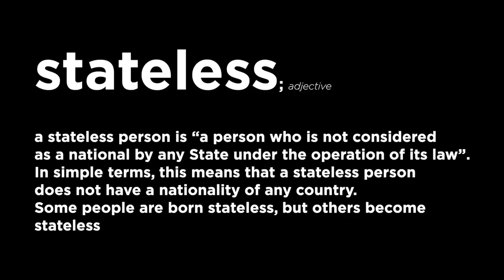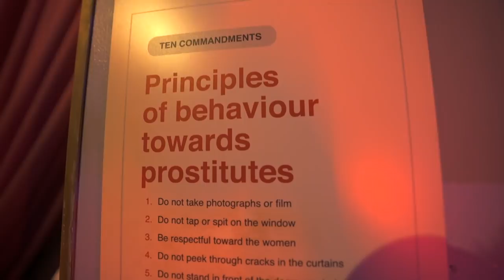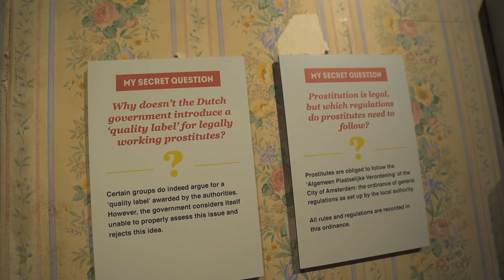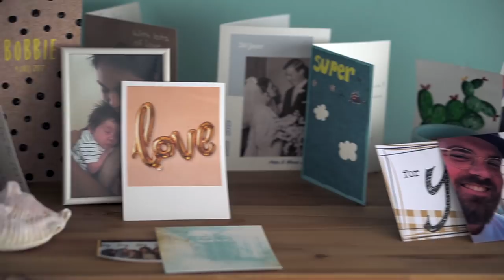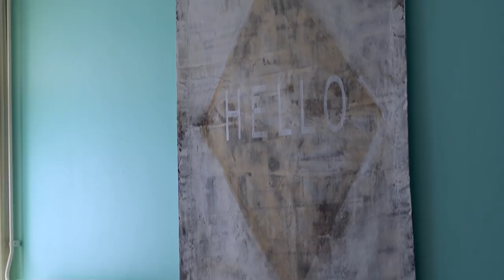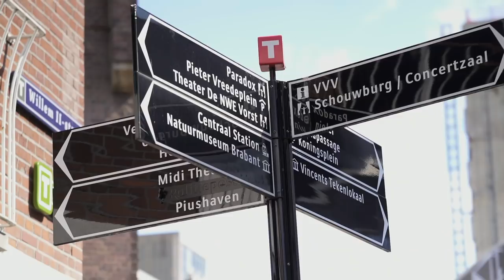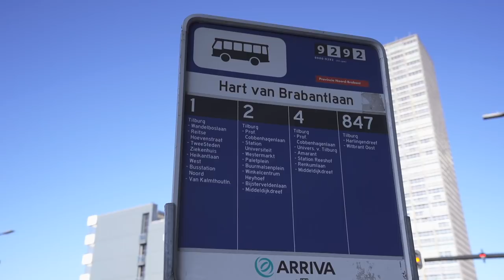Daphne Iking and Lisa Surihani does The Netherlands (Episode 1)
(originally shot on 2nd August 2019)

UNICEF Malaysia Ambassador, Lisa Surihani and I travel to The Netherlands to attend a Summer Course on Statelessness.

Find out if we pass the friendship test as we travel, study AND live together in our quaint Airbnb house, just 15 minutes away from Tilburg University.

Thank you Airbnb for comping our stay.

It truly means a lot that you helping our advocacy work in highlighting the plight of the stateless.

Everyone has the right to feel belonged. We should not rob them from their rights to live a life of dignity.

Airbnb's brand is built on the simple philosophy of belonging and this ties beautifully with UNCHR's iBELONG Global Campaign to end statelessness by 2024, as well as my believe that everyone should have a home that they can truly call, a home.